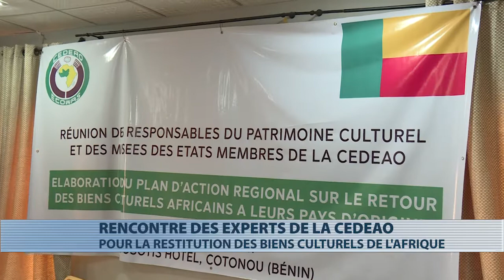La CEDEAO prépare un plan d’action pour la restitution des biens culturels africains